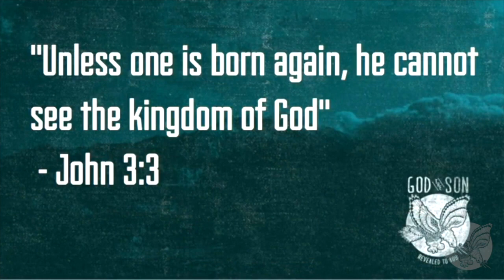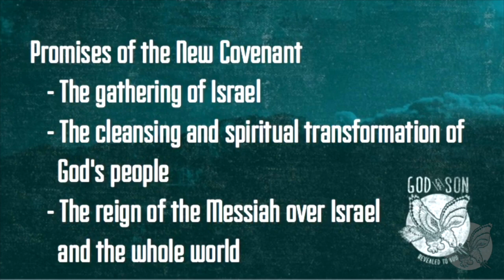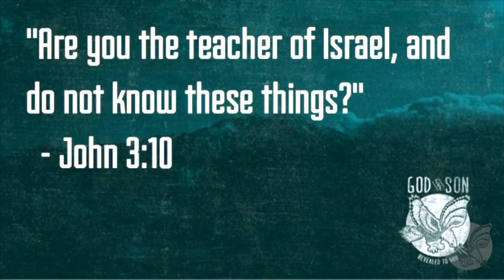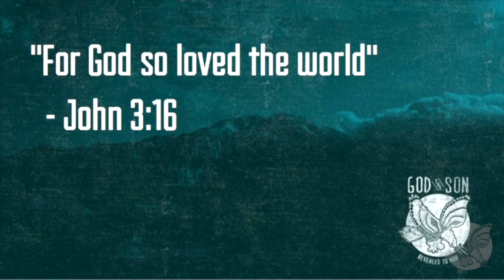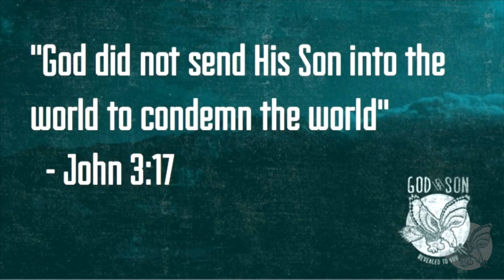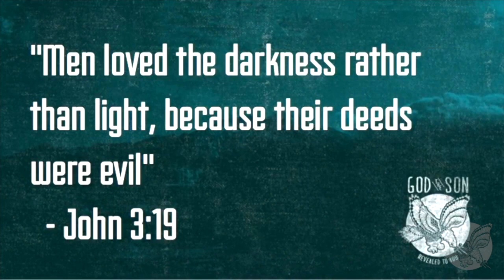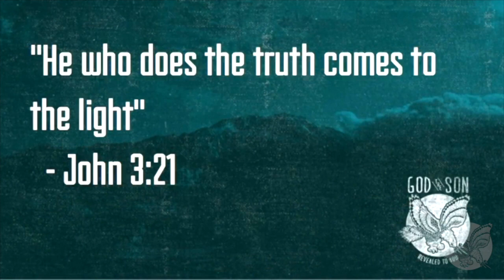God the Son Revealed in Secret - John 3:1-21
This is a message on John 3:1-21 as Pastor David Guzik continues in the Gospel of John. We see the encounter Nicodemus has with Jesus.